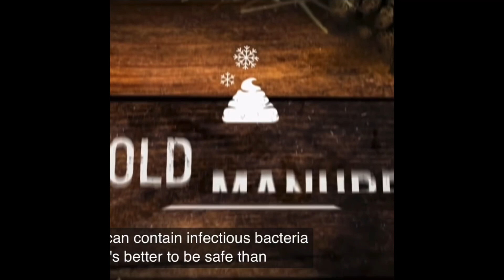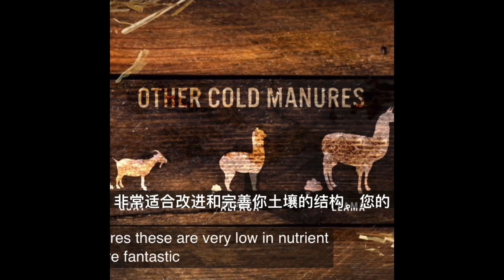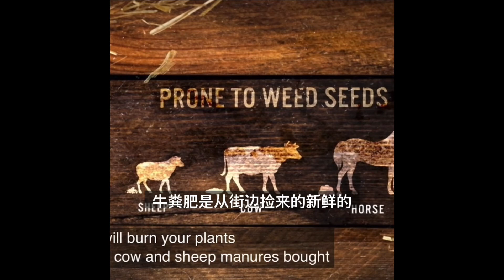鸡粪、马粪、牛粪、羊粪那个最好，答案就在视频里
鸡粪、马粪、牛粪、羊粪那个最好
答案就在视频里

我爱花但真正到热爱是到澳洲才开始的。因为这边有更多的机会让我发挥想像力。近几年时间多了常常找有关种花种菜的书和节目来看。澳洲ABC 有档节目叫澳洲花园每周五晚7点或者有时7点半播出——-喜欢园艺的朋友千万不要错过它。自从看了ABC这挡节目后我就成为他们的铁粉。每期必看。春天来了大家都在自家园子忙起来了。俗话说要想庄稼好，需上肥料找。今天我们就上传一个ABC有关肥料的节目从这个节目中我学习到了很多东西，知道什么是热肥、冷肥；也学会了如何使用各种农家肥。

农家肥可以分为两种类型：热肥料和冷肥料。热肥料的营养水平很高，来自家禽比如鸡、鸭、鹅（包括鸽子）、猪和马。专家说：“热粪应该像对待好酒一样对待它们，应该是越老越好。冷粪般是指的营养水平较低的肥比如牛和绵羊。
ABC这挡有关肥料的节目非常全面的讲解了各种农家肥的性质及使用方法。我加上了中文字幕，方便大家学习。